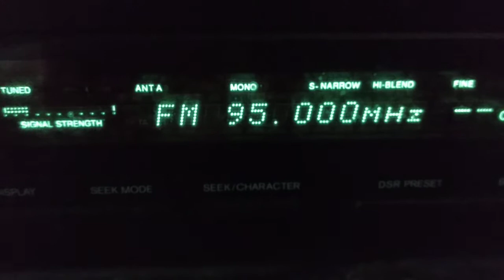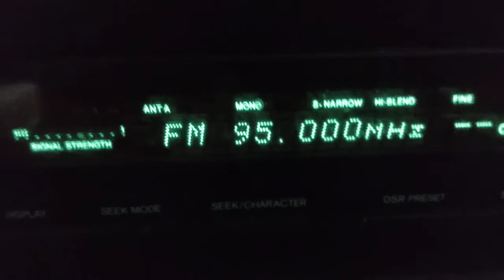Fm dx sporadic ars radio jeddah al nuteiheyath